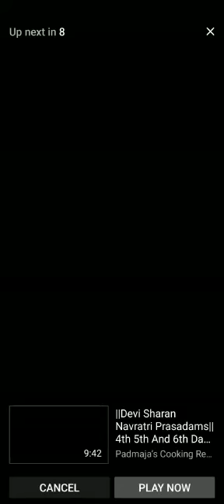yoga and meditation in telugu